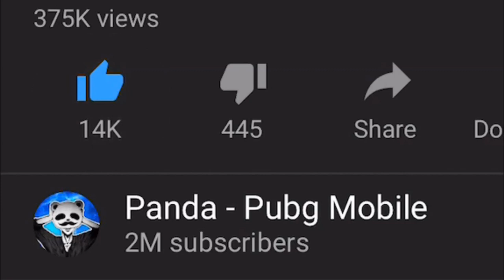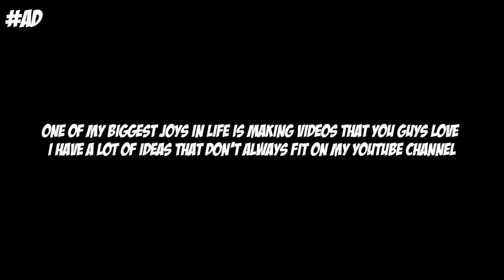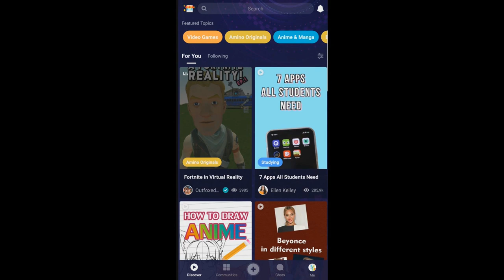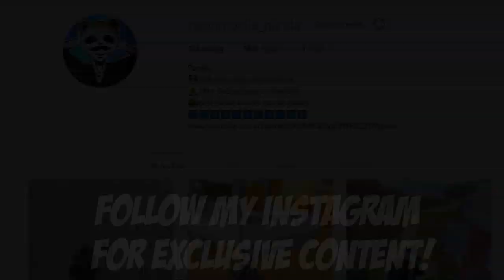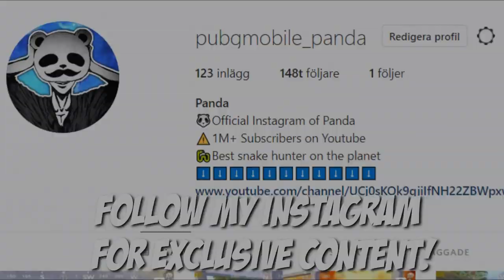CARRYING BIGGEST NOOB TO HIS FIRST WIN! | Duo vs SQUAD | PUBG Mobile🐼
Don’t forget to download Amino and search my profile name, AMINO USER ID: Panda to
Don’t forget to download Amino and search my profile name, Panda, to check out my Stories Follow me to see more of my Stories and support me!

CARRYING BIGGEST NOOB TO HIS FIRST WIN! | Duo vs SQUAD | PUBG Mobile🐼  Some gameplay when I play with a random noob in pubgm and carrying him to a win.

Rank?